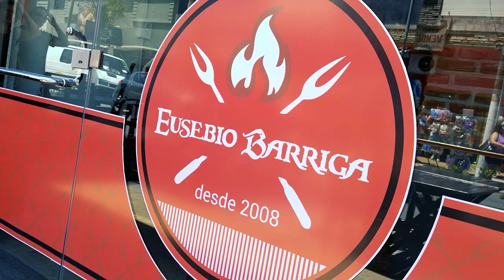Disfrutá de la mejor comida en Eusebio Barriga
La parrilla ubicada en Calle 2 entre 38 y 39 de Santa Teresita ofrece las más deliciosas carnes asadas.

Además, hay una variedad de pastas y mariscos. Un lugar para visitar en familia.